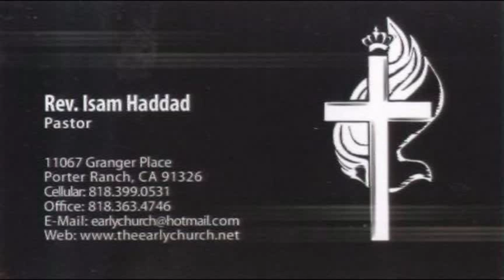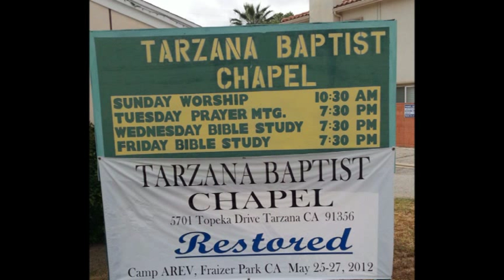arabic christian song in california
arabic christian song
in tarzana california
armenians welcome
arabic & english pray